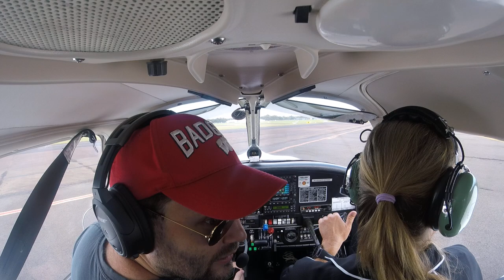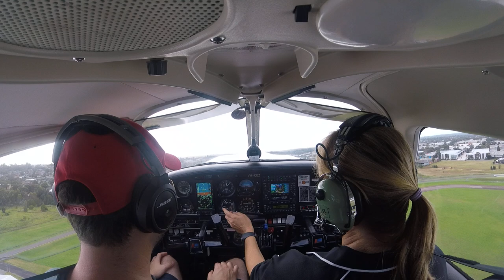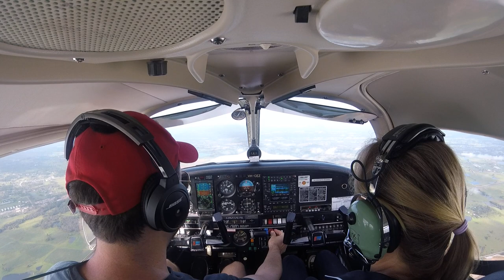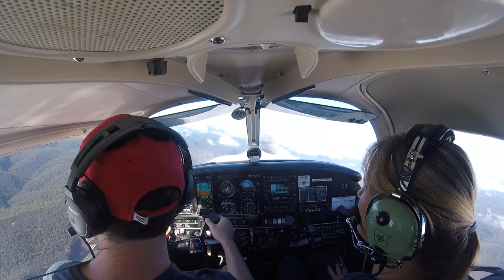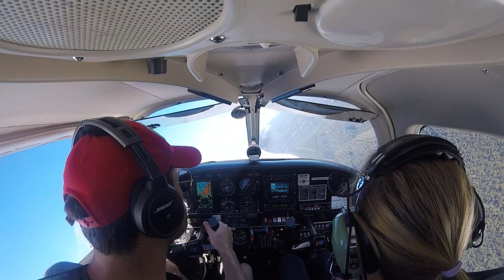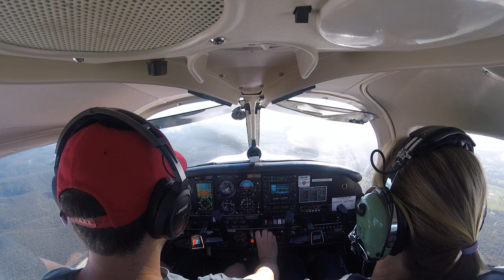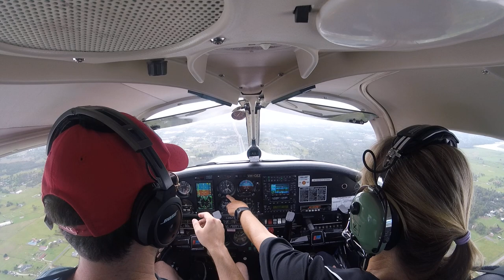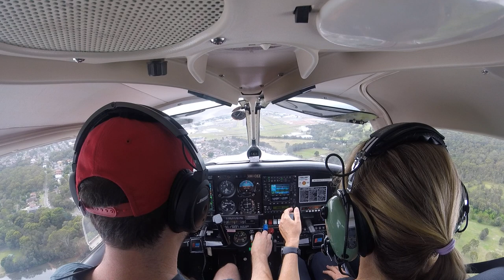2021-02-20: Piper Arrow familiarization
My first time in the Arrow. It certainly feels different than the Robin!

* Procedure for cleaning fouled plus at 00:01
* Takeoff at 09:26
* Level-off and prop control at 12:04
* Leaning at 12:44
* Climbing at 13:36
* I fly starting at 16:00
* Climbing again at 19:23
* Leveling off again at 21:30
* Slow speed configuration and gear extension at 22:45
* Flap extension at 23:36
* Flaps again at 24:25
* Steep turns at 25:55 and 28:05
* Clean stall at 30:08 and 32:10
* Approach configuration stall at 33:02/35:05
* Descending at 38:16
* PFL at 44:26
* Going around at 46:01
* Inbound call at 50:49
* Approach procedure at 53:08
* Landing at 54:52